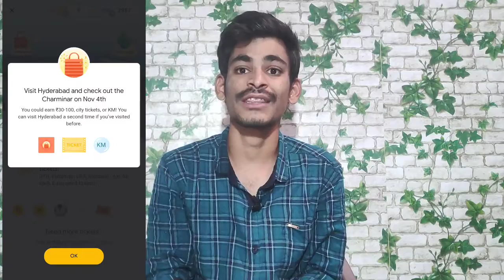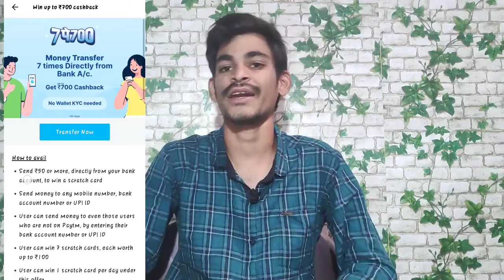Google New offer and Paytm best offer... Maha loot........ ! In Telugu